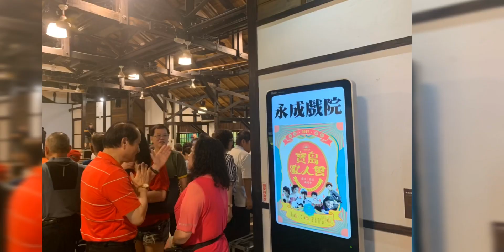108年桃園義交中隊自強活動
108年桃園義交中隊自強活動